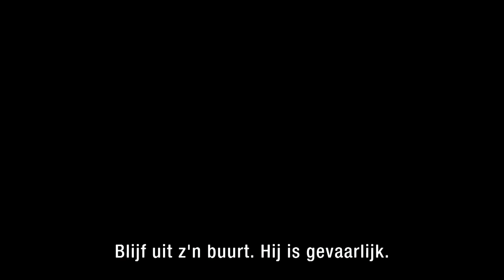Blackwater - TRAILER | KRO-NCRV | NPO Start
Stream Blackwater vanaf 9 november op NPO Plus 📲